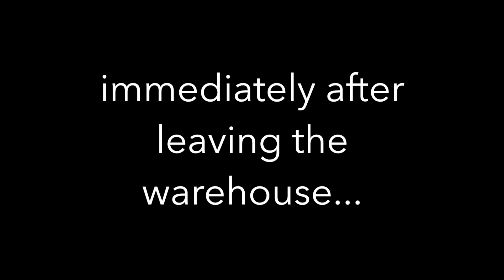Pt.1 : NOT YOUR NORMAL Sunday night...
Everyone in Northern California has a story for what happened to them the night the fires started. This video was not made to be insensitive to the community we love and care for, but to show how quickly things flipped upside down FOR EVERYONE in our community. Expect a "DAY 1" and a few other videos related to the Northern California Fires.

PLEASE NOTE: We only filmed so much... we weren't able or even willing to film everything that has happened over the past two weeks for a few reasons.

1. Discretion: When we evacuated our friends and family, went to evacuation camps, went to burn sites, and joined in the relief efforts, there were allot of things the general public wasn't meant to or allowed see.

2. Sensitivity: As much as we know it's the things that "weren't" meant to be filmed that get the most views or attention, people here need support, unity, and compassion. Shoving a camera in someones face who just lost everything is not something we believe is right.